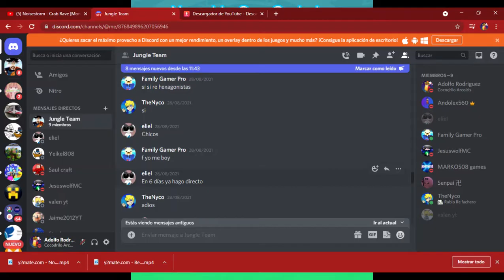Directo Con Eliel